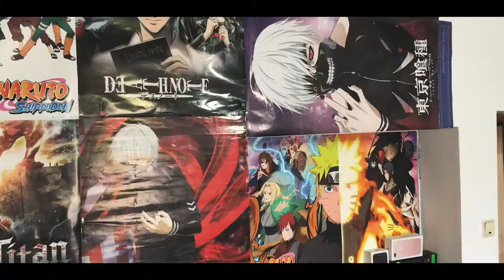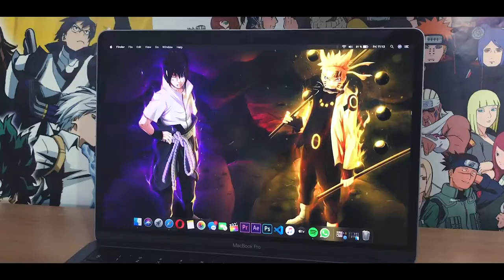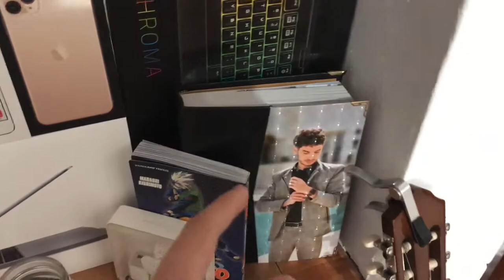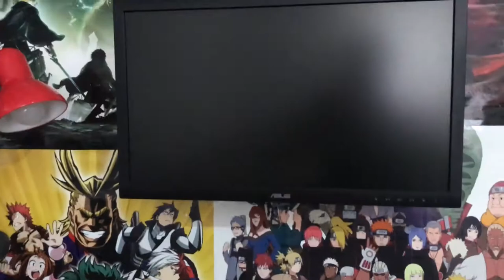GAMING SETUP & ROOM TOUR - 2020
INFORMAȚII IMPORTANTE!